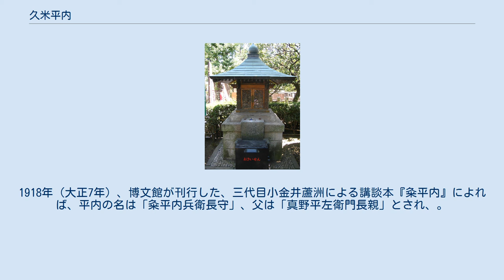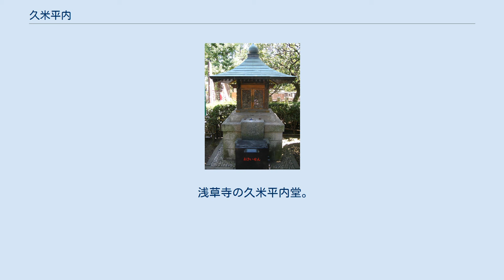久米平内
久米 平内（くめ の へいない、1616年2月20日 - 1683年7月29日）は、江戸時代前期に実在した日本の武士、剣術家である。
粂 平内（読み同）とも表記する。
出生名は兵藤 長守（ひょうどう ながもり）、通称は平内兵衛（へいないひょうえ）。
講談に取り上げられたため、その人物像は伝説的とされる。
 元和2年1月4日（グレゴリオ暦 1616年2月20日）、肥後国熊本（現在の熊本県熊本市）に「兵藤長守」として生まれる。
「久米」（粂）姓は妻のものとされる。
 三河国挙母藩（現在の愛知県豊田市中心部）に仕え、そののちに江戸・赤坂（現在の東京都港区赤坂）で道場を開き、武術を教えた。
赤坂時代、千人斬りの願を起こし、夜ごと辻斬に出たとされる。
その後、出家した鈴木正三に入門し、座禅を修めた。
浅草の浅草寺の境内、仁王門外に自らの「仁王坐像」を設置し、罪業消滅を願い、通行人に踏みつけさせたとされる。
浅草寺の宝蔵門脇に「久米平内堂」が現存するが、ここに安置されたとされる平内像は「踏み付け」が「文付け」に解されて、縁結び信仰の対象となった。
 天和3年6月6日（グレゴリオ暦 1683年7月29日）、死去した。
 戒名は無関一素居士。
 歌川豊国（1769年 - 1825年）描く『粂平内左衛門長盛』、一勇斎国芳（歌川国芳、1798年 - 1861年）描く『見立十二支の内丑 粂平内左衛門・松若丸』は、伝説上の平内のデフォルメされた姿である。
 1808年（文化5年）、曲亭馬琴が執筆し一柳齋豊廣こと歌川豊広が口絵を描き、慶賀堂が出版した『巷談坡堤庵』は、平内のほか、三浦屋薄雲（生没年不詳、17世紀）、向坂甚内（生年不詳 - 1613年）、土手の道哲らの説話が盛り込まれている。
同書が描く平内は、武蔵国豊島郡渋谷郷（現在の東京都渋谷区）の渋谷庄司宗順の屋敷に囲われた剣術の達人として登場する。
平内は、数年前まで九州浪人であったが、壮年になってから土地を離れて江戸で剣術指南を始め、宗順も指導を受けるがあまりの貧しさに居宅を提供、平内はこれを恩に着る。
宗順は三浦屋の薄雲太夫と出会うが、薄雲は向坂甚内に斬られるが子どもを生んで死に、宗順の夢枕に立つが、これを妖怪と見定めて平内は退治する。
宗順は薄雲の子を引き取り瀬太郎と名づけ、長男の金王の弟として育て、最終的に薄雲の仇討ちに成功するが、平内は、薄雲が実の娘であったことを告白する。
 1912年（明治45年）7月、立川文庫第32編として刊行された『武士道精華 粂平内』には、剣術指南の阪田藤十郎、荒木又右衛門（1599年 - 1638年）、幡随院長兵衛（1622年 - 1657年）、白柄組・水野十郎左衛門（1630年 - 1664年）らが登場する。
1916年（大正5年）、大川屋書店の八千代文庫第14編として刊行された『粂平内』にも、立川文庫同様に幡随院長兵衛が登場して平内の危難を救い、男嫌いの芸者「小春」が登場、水野十郎左衛門がこれを斬ろうとする。
長兵衛がとりもって平内は小春と結婚するが、長兵衛は湯殿で殺され、平内が水野を討ち取るという話になっている。
1918年（大正7年）、博文館が刊行した、三代目小金井蘆洲による講談本『粂平内』によれば、平内の名は「粂平内兵衛長守」、父は「真野平左衛門長親」とされ、。
剣術は父から学んだ卜伝流、津和野城の亀井氏に親子で仕官したという設定である。
阪田藤十郎が平内を（柳生宗矩、1571年 - 1646年）に推挙、その後柳生新陰流の免許皆伝している。
同ヴァージョンにも、荒木又右衛門、幡随院長兵衛、水野十郎左衛門は登場し、平内は、最終的に初期に助けた三輪屋お里と結婚する。
 浅草寺の久米平内堂。
 日本映画データベースにみられる「久米平内」（粂平内）の登場する劇映画一覧である。
末尾の俳優が平内を演じた。